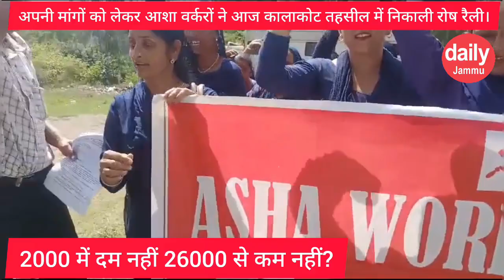2000 में दम नहीं 26000 से कम नहीं?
2000 में दम नहीं 26000 से कम नहीं?